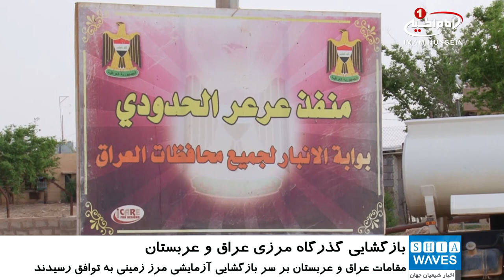بازگشایی آزمایشی گذرگاه مرزی میان عراق و عربستان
مقامات عراق و عربستان بر سر بازگشایی آزمایشی گذرگاه مرزی میان دو کشور از اواسط ماه آینده میلادی به توافق رسیدند.
به گزارش شیعه ویوز به نقل از خبرگزاری رسمی عراق (INA)، «کاظم العقابی»، رئیس سازمان گذرگاه های مرزی این کشور اعلام کرد که به دنبال توافق با مقامات عربستان سعودی، گذرگاه مرزی «عرعر» میان دو کشور ۱۵ اکتبر آینده به صورت آزمایشی بازگشایی خواهد شد.
العقابی پروژه گذرگاه مرزی عرعر را سرآغاز توافق های بیشتر میان عراق و عربستان برشمرده و خاطر نشان ساخت که این یک گام مثبت در راستای بازگشایی همه گذرگاه های مشترک میان دو کشور به شمار می آید.
«ماجد المرزم»، سرپرست اداره کل گمرک عربستان نیز به نوبه خود در این باره تاکید کرد که گذرگاه مرزی عرعر به تجهیزات پیشرفته مجهز شده تا تردد خودرو با عراق تسهیل شود .
یادآور می شود که گذرگاه مرزی عرعر از زمان اشغال کویت از سوی رژیم بعث در سال ۱۹۹۱ میلادی تاکنون بسته مانده با این حال طی سال های اخیر شاهد تردد حجاج سرزمین وحی و برخی هیئت های دیپلماتیک عراق و عربستان بوده است.
بازگشایی این گذرگاه می تواند تردد زائران عربستانی اربعین حسینی را تسهیل کرده و احتمال می رود امسال شمار آنان به شکل قابل توجهی افزایش یابد.